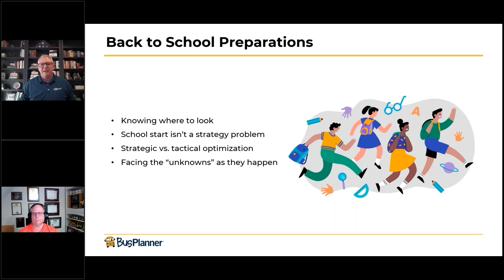Using Tools to Eliminate Anxiety in the World of Student Transportation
Watch as Tim Ammon, VP of Passenger Services at Zonar discuss ways to reduce anxiety from the unexpected using school bus routing software.